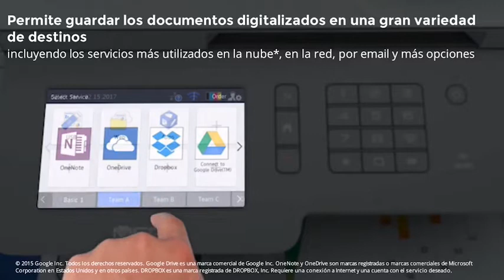Brother impresoras y equipos multifunción láser color profesional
- Equipos multifunción láser color profesionales de Brother, robustos y con funcionalidades avanzadas. Múltiples accesorios disponibles para aumentar la productividad y disminuir los costes de impresión, también en negro.
Un socio de valor para tu empresa: más eficiencia y productividad en la oficina.
Reduce tus costes de impresión en color: ahorra dinero a la vez que ganas en calidad de impresión.
Protege la información de tu empresa: mantén el control total de tus archivos impresos.